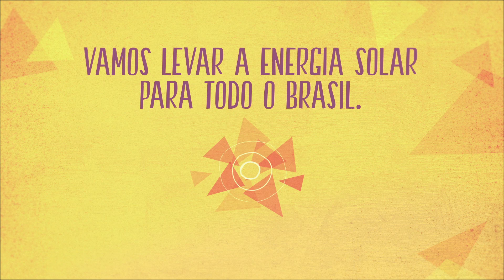Homens de Preto vs. Brasil Solar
O Brasil é um dos países com maior potencial para produzir eletricidade a partir da luz do sol. Mas tem muita gente por aí que não entende o quão bom isso poderia ser para a população.

Com o sol, temos energia de uma fonte limpa e renovável, que gera empregos e economia na conta de luz. Mas, o governo e as empresas distribuidoras de energia não estão colaborando com quem quer placas fotovoltaicas. E você pode começar a revolução energética assinando essa petição:

Direção: Daniel Bird
Roteiro: Daniel Bird & Jaroslav Mrázek
Design e animação: Jaroslav Mrázek
Edição e som: Daniel Bird
Produção: Wit & Wisdom